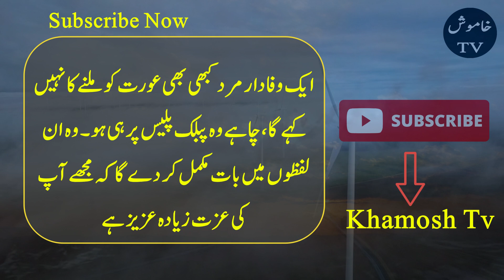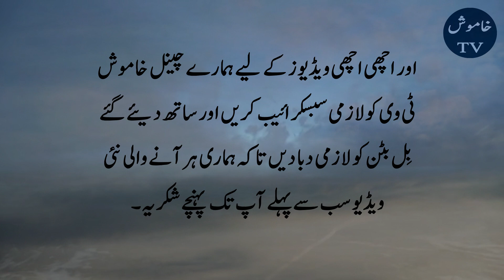Jo Shakhs apne ap ko ghatiya samjhta hai | Deep quotes | khamosh tv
Assalamu Alaikum, dear viewers. I welcome you all to our Khamosh TV, we have moral stories in Urdu, educational stories, Islamic stories, Islamic events, Islamic stories, Islamic teachings, interesting stories, prophetic ahadith, instructive stories, unbelievable stories in Urdu. events.and many more.My aim of creating this channel is to provide you with the best kind of information.which instead of wasting your precious time will provide you with information that will increase your knowledge. In this, the valuable opinion of all your friends is very important for us. You must inform us with your valuable opinion.
your Quories
Khamosh Tv
Urdu Adabiyat
Zubair Maqsood Voice
motivational quotes
Urdu quotes